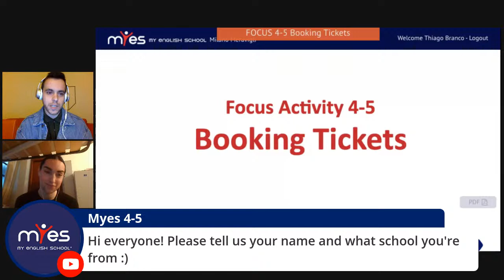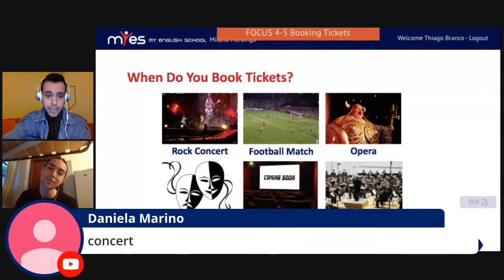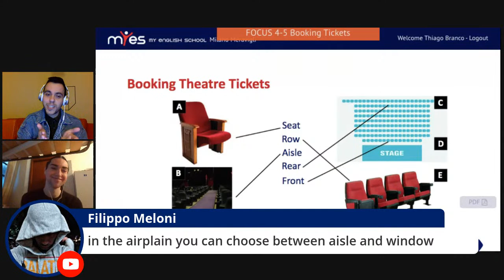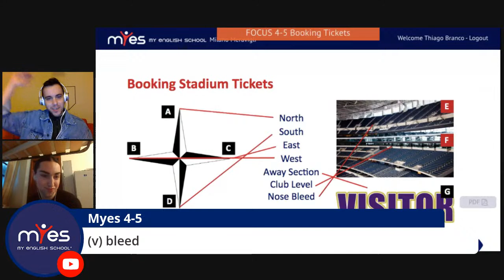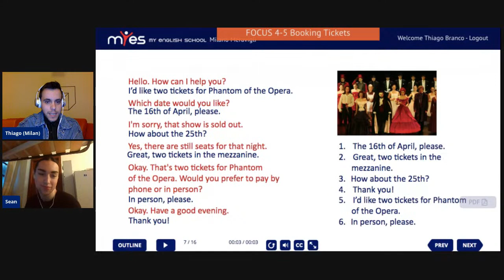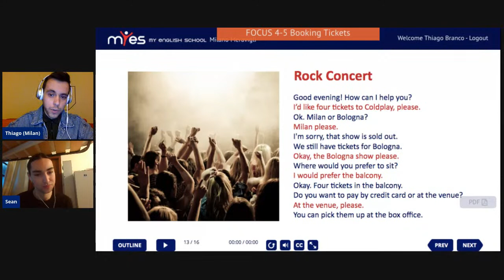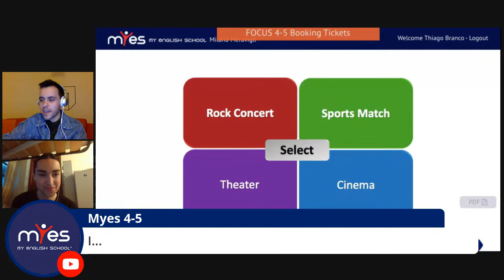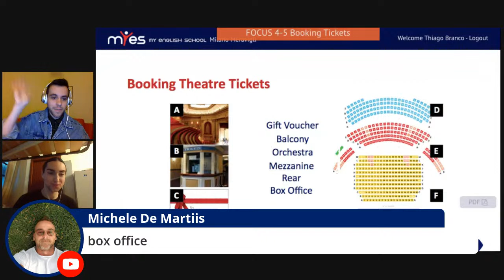4-5 Booking Tickets